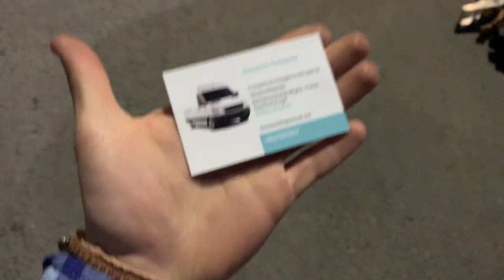Despedimos por VENTA con dirección Alemania nuestro SSpirit Car VW Golf Cabriolet Rieger GTO